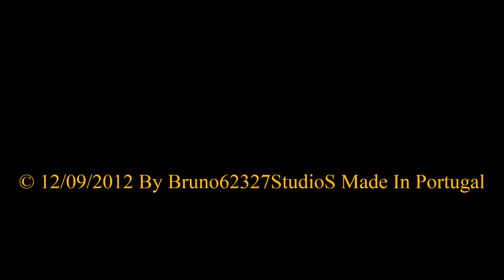Los Tigres Loquendo Youtube 10th HD Edition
© 21/03/2015 YouTube 10th Anniversary HD Edition By Bruno62327 "Drago1995"
© Original Edition 12/09/2012 By Bruno62327StudioS
REC: 12/09/2012